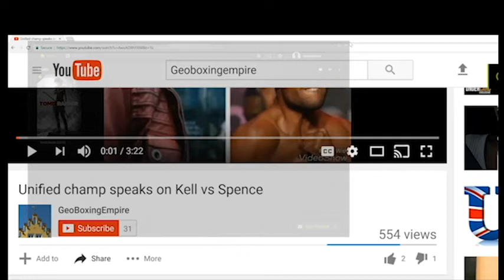DEONTAY WILDER | SKY SPORTS PROMOTING WILDER! UK FIGHT ON THE HORIZON!